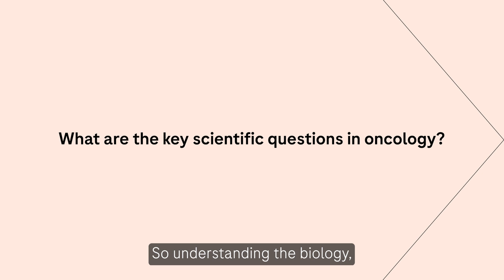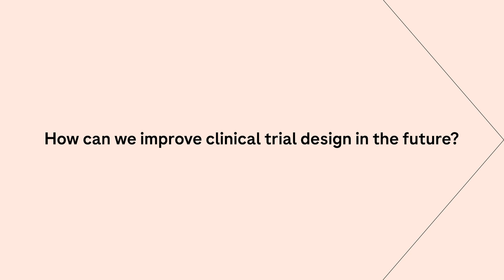Cancer Dialogue Ep.1: Charles Fuchs and Luis Paz-Ares at ESMO 2024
In our new video series, Cancer Dialogue, we bring together some of the renowned experts in oncology to discuss the latest innovations in cancer care. Learn from experts as we take a deep dive into the hot topics in oncology, exploring the needs, barriers, and opportunities in advancing cancer care.

Our first episode took place at the European Society for Medical Oncology (ESMO) Congress, where we met with Charles Fuchs, SVP, Global Head of Oncology & Haematology Drug Development and Luis Paz-Ares, Head of the Medical Oncology Department, Hospital Universitario 12 de Octubre. In this video, Charles and Luis discuss some of the most urgent challenges in oncology research, reflect on recent developments in the field, and look ahead to the future of cancer innovation.

Chapters:
0:00 Intro
2:09 What are the most urgent challenges in oncology?
4:28 What are the key scientific questions in oncology?
5:46 What might the future cancer care look like?
8:12 What does accelerating AI capabilities mean for oncology?

A-XX-00000864 | September 2024